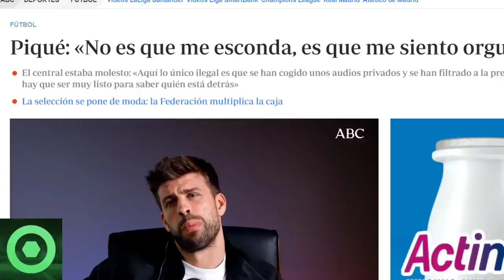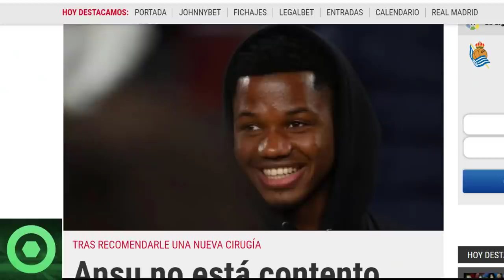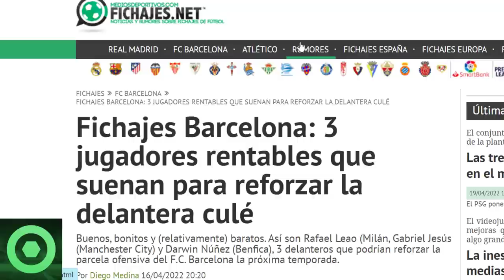💥¡𝗕00𝗠!💥 𝗘𝗻𝗳𝗮𝗱𝗼 De 𝗔𝗻𝘀𝘂 𝗙𝗮𝘁𝗶 🔴 𝗚𝗲𝗿𝗮𝗿𝗱 𝗣𝗶𝗾𝘂𝗲 Da La Cara Por Los 𝗔𝘂𝗱𝗶𝗼𝘀 🔴 𝗠𝗲𝗿𝗰𝗮𝗱𝗼 𝗗𝗲 𝗙𝗶𝗰𝗵𝗮𝗷𝗲𝘀, 𝗚𝗮𝘃𝗶 🟥